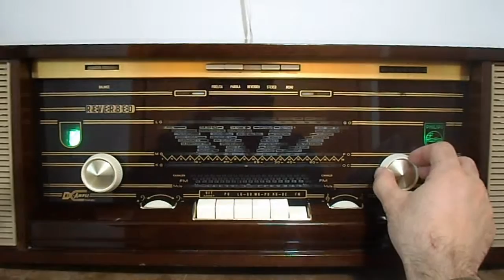PHILIPS CAPELLA REVERBEO